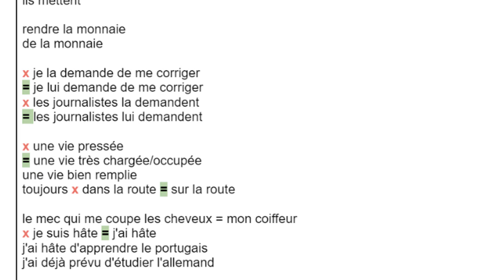Can you correct these 25 French mistakes my students make ?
I selected 25 mistakes for you from the records I keep from private lessons. Can you correct them ? I'll walk you through the corrections.
These mistakes were made by students of all levels from A2 to C1. They are mainly due to Direct Translation from English.
Advanced students and even native speakers make mistakes when speaking spontaneously.
I always tell my students not to be afraid of making mistakes. I remember one of my English teachers when I was learning English myself told me that I was playing too safe. I had written a flawless text, there were no mistakes, but the overall level of language of my writing was lower than my potential. That's when I understood, to improve you have to make mistakes.
Getting instant corrections from my teachers or my friends really helped me improve. I hope this video will help you out.
A couple of mistakes in the video ;) in the English sentences :
12. I meant to say "I didn't go to the beach" in past tense and not: I don't go to the beach
16. I meant to write: "I asked him/her" in past tense and not: I ask him/her.